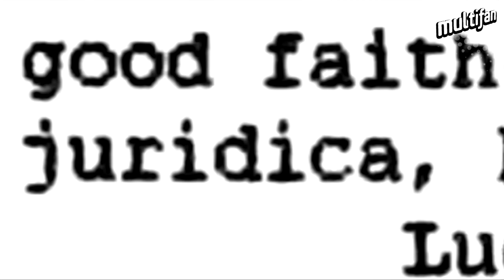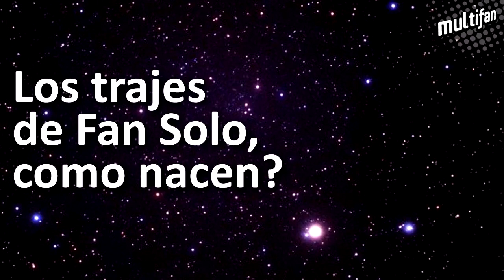Fan Solo, 15 años del lado más amigable de la fuerza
"Fan Solo Star Wars para Chile" celebra su 15° cumpleaños el sábado 30 de agosto en la Biblioteca de Santiago. Multifan te invita a participar de este evento gratuito conociendo un poco de la historia de este grupo unido por el lado más amigable de la fuerza.